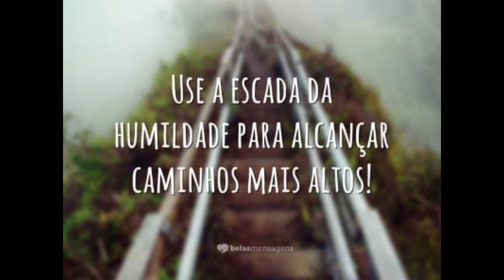MUSICALIZAÇÃO - Turmas 2 e 3 - aula #17 (Instrumentos Harmônicos e Melódicos)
Aula #17 das Turmas 2 e 3 de Musicalização Infantil do Programa Criança para o Bem. As turmas 2 e 3 são do professor Carlos Augusto, voltada para crianças de 7 a 9 anos.